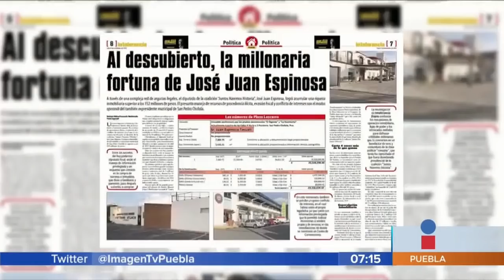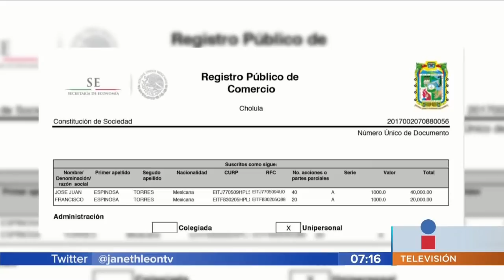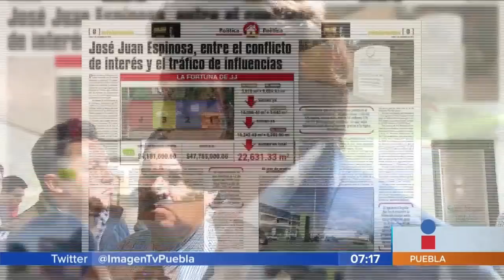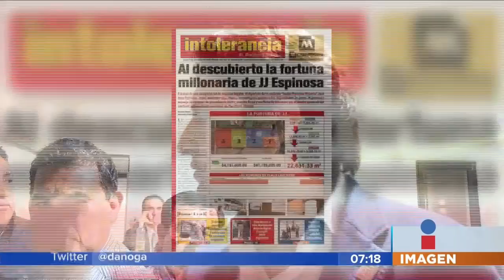Supuesto enriquecimiento ilícito || Noticias con Juan Carlos Valerio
Un diario de difusión local acusó al Diputado José Juan Espinosa de enriquecimiento ilícito. Él respondió, aquí todos los detalles.